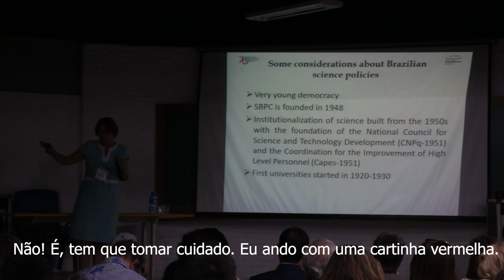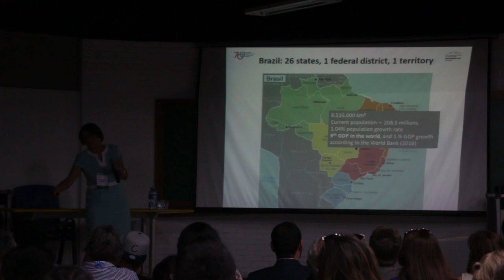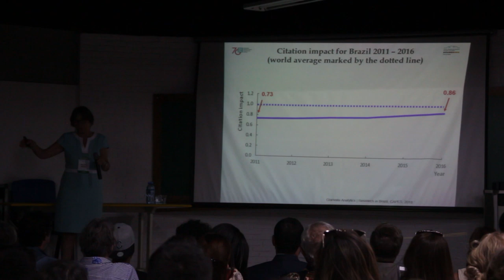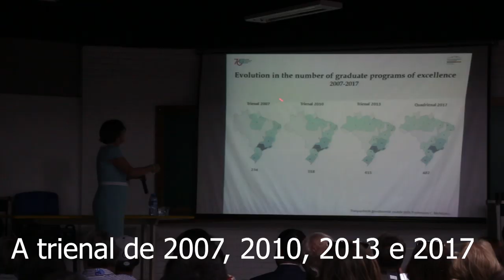Helena Nader desabafa contra governo Bolsonaro: "estou muito triste"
Uma das maiores cientistas do Brasil, renomada internacionalmente, Helena Nader, presidente de honra da SPBC, falou com exclusividade ao Brasil Com Ciência sobre o momento atual do país e criticou o governo Bolsonaro pela condução do país nas áreas de Ciência e Educação.